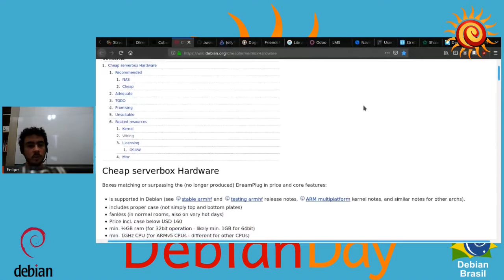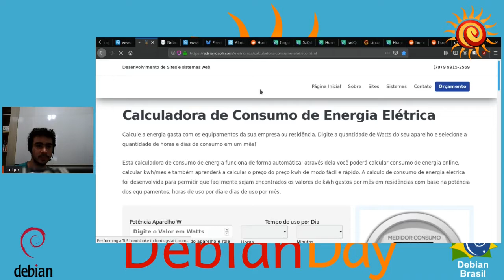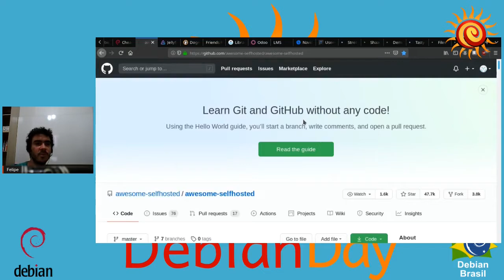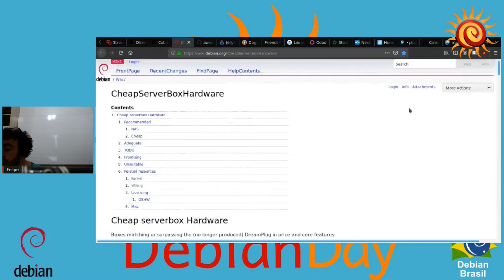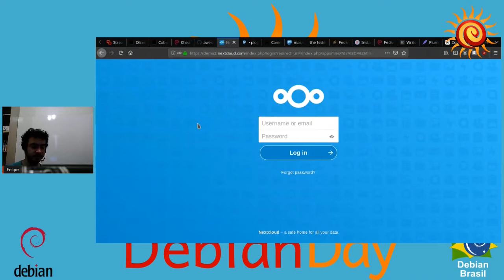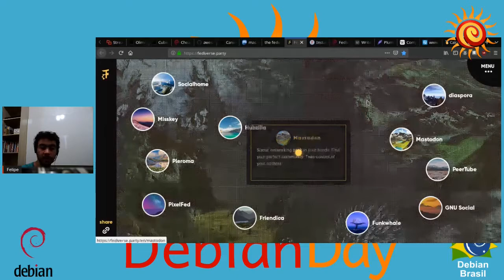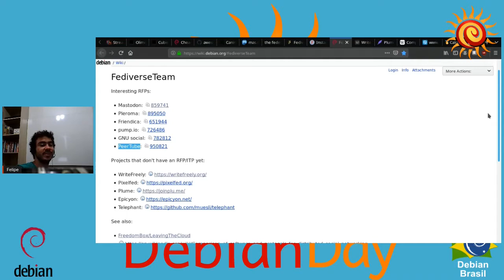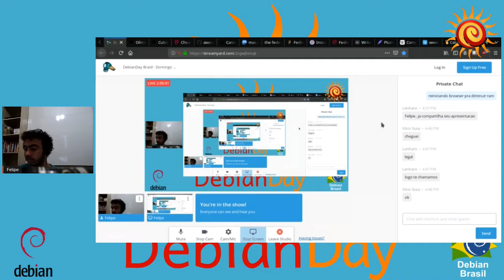Debian Day Brasil 2020 online: Self-Hosting, das nuvens à palma de sua mão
Descrição: Apresentação do conceito de self-hosting, possibilidades e instruções para hospedagem de serviços livres em máquinas locais rodando debian.

Felipe Verçosa: Entusiasta de software livre, redes e self-hosting. Faz experimentos com servidores de baixo consumo rodando serviços para si e comunidade, sonha com um mundo onde o acesso é universal e as tecnologias não são suspeitas.